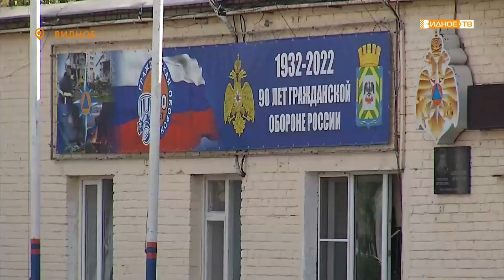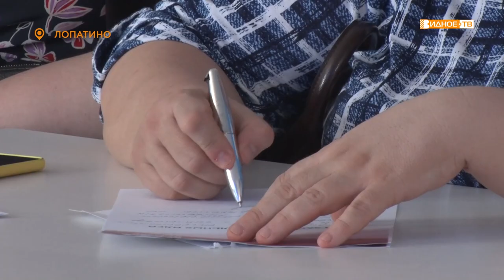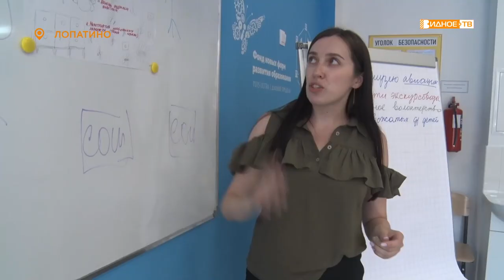Новости телеканала Видное-ТВ (29.08.2022 - понедельник)